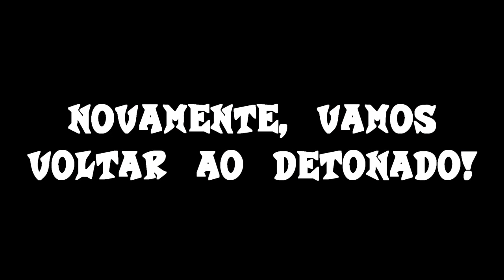CRASH BANDICOOT (100%) PARTE 3 | MORTES, CAPANGAS E BURACOS!!!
Fala, galera! Hoje, nós traremos a terceira parte do primeiro detonado completo aqui neste canal pra vocês. Obviamente, precisávamos estrear com o primeiro jogo da saga, e por sinal, um dos mais fodásticos até hoje: Crash Bandicoot, para PS1!

Preparem aquela pipoquinha deliciosa e vamos continuar essa aventura repleta de ambientações lindas, segredos, músicas nostálgicas, muitos inimigos e obstáculos, e claro, altas mortes, fails e risadas!

Perfil do Discord (Gabriel):
Gabs Azevedo#3780

Perfil do Discord (Puma):
Pumadetonados#7693

Perfil da PSN (Gabriel):
Gabs_Azevedo

Perfil da PSN (Puma):
Lucas547